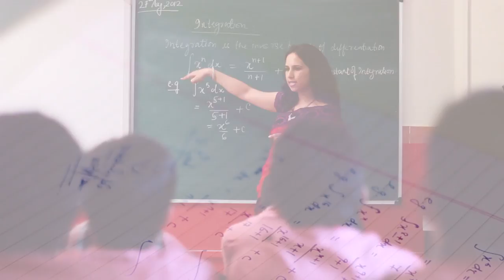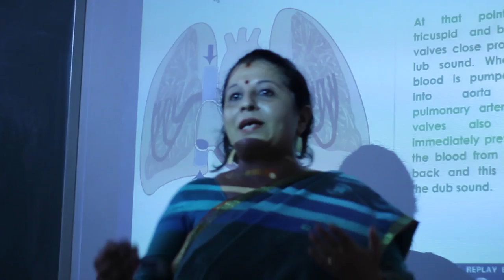Ye Hai Bal Bhavan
This is the Title Track for Bal Bhavan Public School, Mayur Vihar.